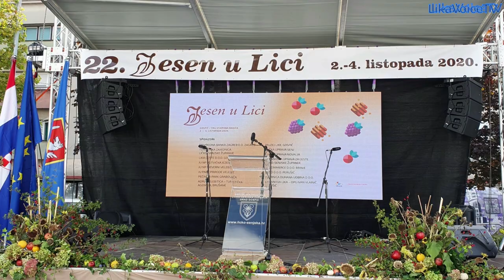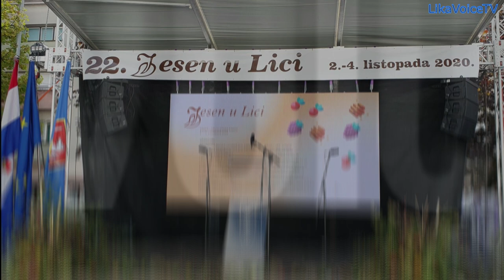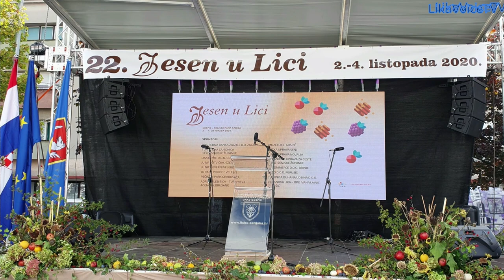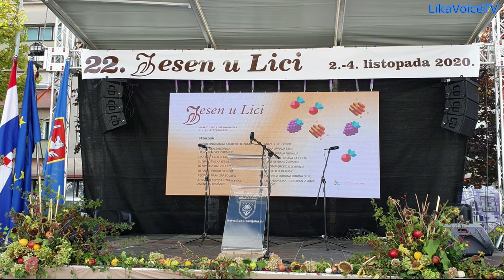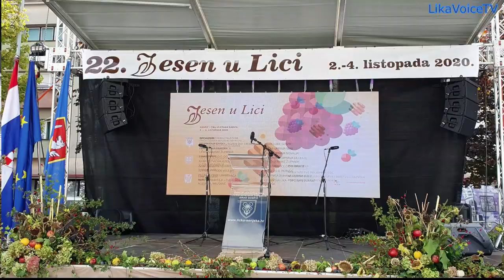22. Jesen u Lici - Program otvaranje manifestacije 02.10.2020.